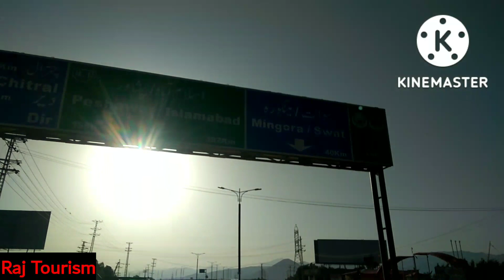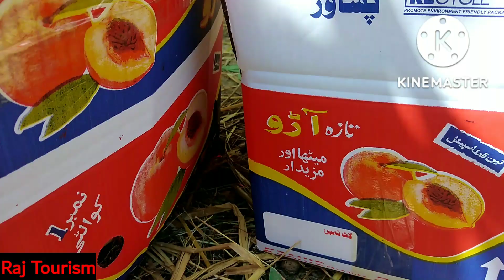Famous peaches || Swat Famous Peaches || peaches season.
Dear viewers this is my channel Raj tourism exploration of Pakistan. I would upload  tourism  informative videos on this channel.